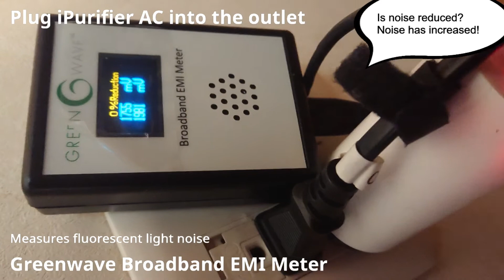蛍光灯ノイズをiFi-Audio iPurifier ACは打ち消せるか？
蛍光灯が電源内に出すノイズにiFi-Audio iPurifierは効くのか？
ノイズは減るどころか増えたように見える